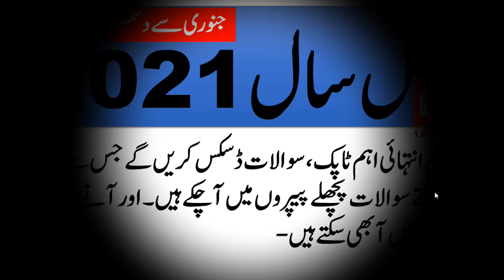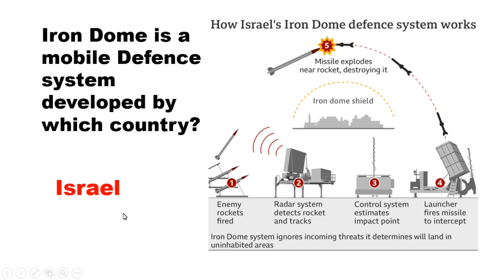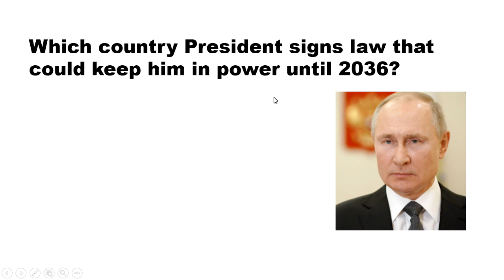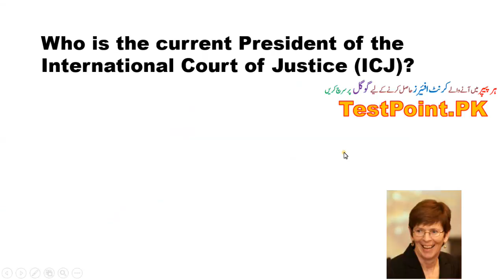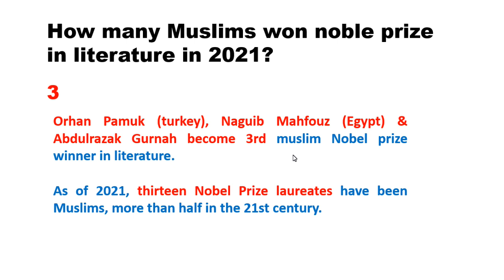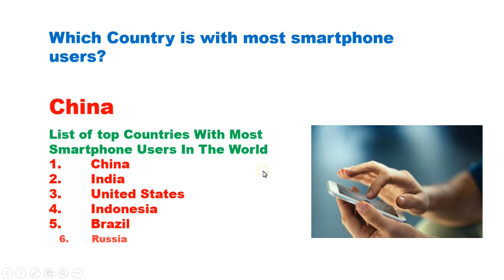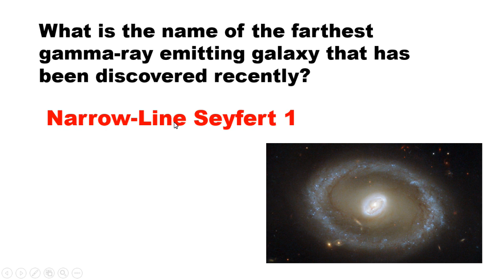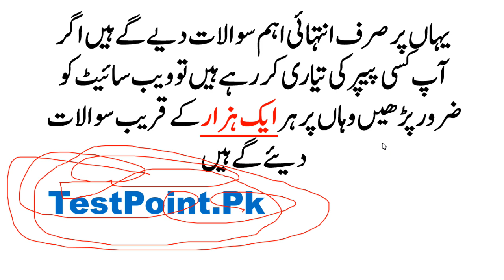100 Best Current Affairs of Complete Year 2021 PDF || pakmcqs current affairs download in pdf